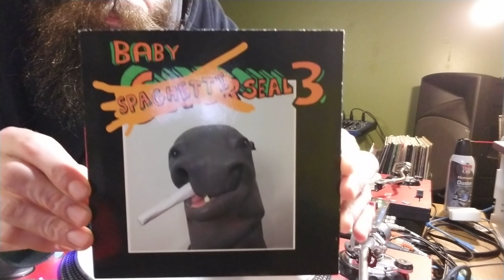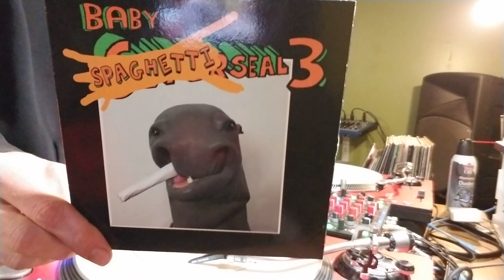7" Baby Spaghetti Seal 3 Sound Review